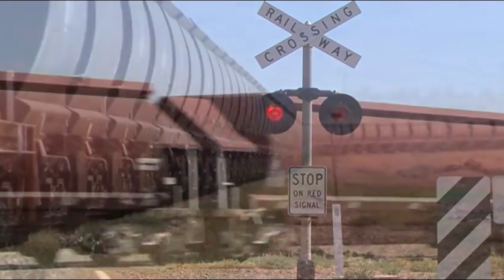Top 10 Longest Trains In The World